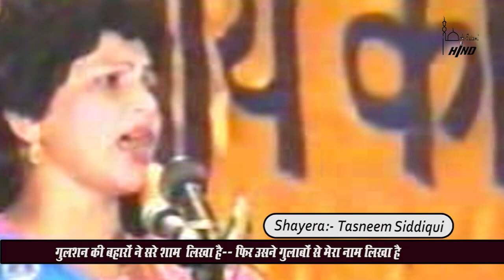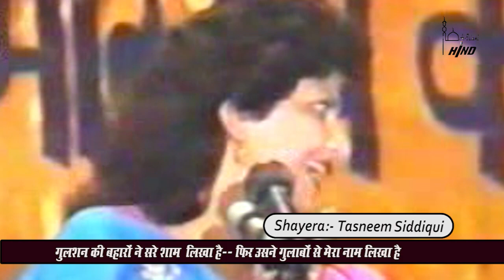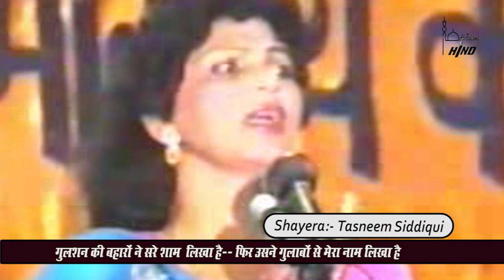Tasneem Siddiqui | Gulshan Ki Baharo Ne | Ghazal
Al Hind Mushaira
This ''Al Hind Mushaira'' Youtube Channel Motto Is “Unity In Diversity”
Where You Can Find Lots of Information About Urdu Adab,  Hindi Sahitya, Islam, Quran And Documentaries.
नातिया मुशायरा (Natiya Mushaira), आल इंडिया मुशायरा (All India Mushaira), कवि सम्मेलन (kavi sammelan), तक़रीर (Taqareer) एवं अपने जलसे की विडियो रिकॉर्डिंग व इन्टरनेट (यूट्यूब) पर अपलोड करने के लिए संपर्क करें Imtiaz Khan 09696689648 Lucknow, U.P.
Our Unity Is Our "Strenght"
Diversity Is Our "Power"
Our Channel Al Hind Mushaira Has Huge Collection Of All India Natiya Mushaira, All India Mushaira, Aalmi Mushaira, Internation Mushaira, Quran Tilawat Video, Bayanat, Taqreer And Many Kind Of Informatic Video About Islam.